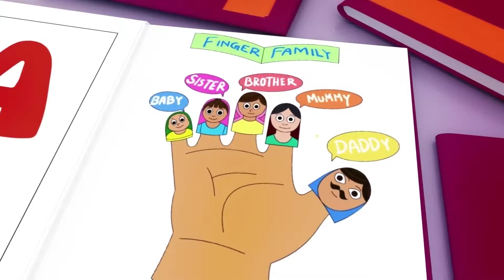🚌 The Wheels on the Bus: Ride Through the Countryside!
About Us:

« Nursery Rhymes - Kids Songs » is an edutainment channel with quality media content.
Our beautiful 2D animations feature Johny and his family in catchy songs accessible to children around the world. Our team works every day to provide essential quality educational videos and content for young children. In addition to learning the songs, children will learn life lessons that will help them in everyday life.

Watch our Songs Wherever You Are :
Our Nursery Rhymes Family is a recognized brand in the field of nursery rhymes. We are present on music platforms where you can find our songs all over the world!
Hurry up, we are waiting for you to sing with us!

Meet the Characters :
Follow the Family on their crazy adventures! Have fun with Baby and his brother or sing with mom and laugh with dad! The whole Family is waiting for you!

Our Team :
Nursery Rhymes - Kids Songs is managed by a dedicated team of animators and artists

Family-Friendly Content :
Our content is family friendly and is suitable for children of all ages